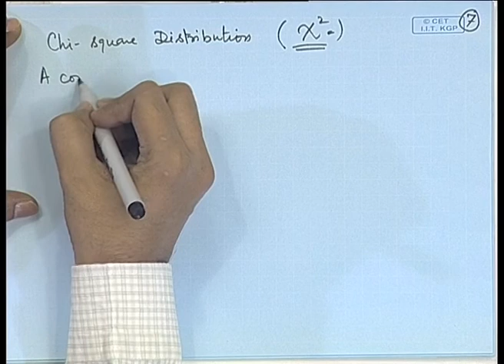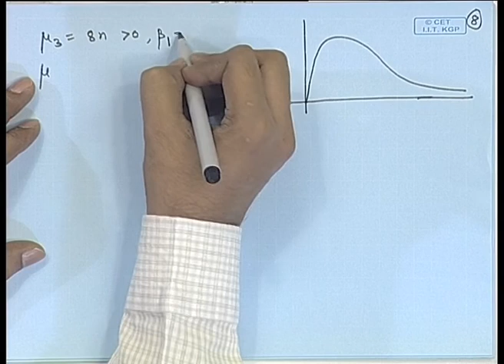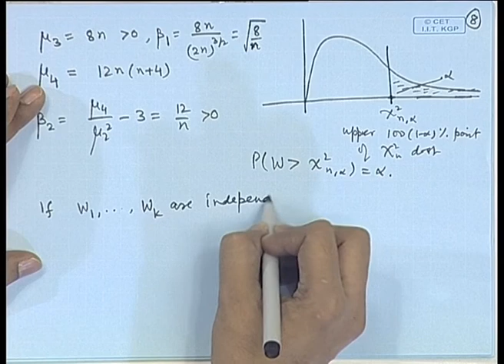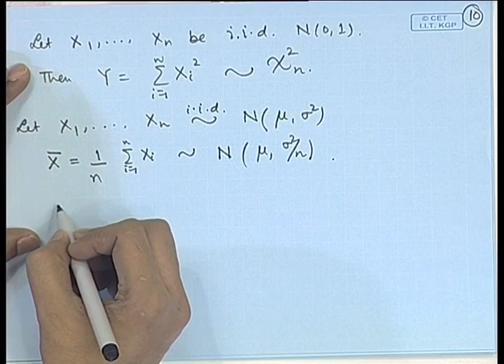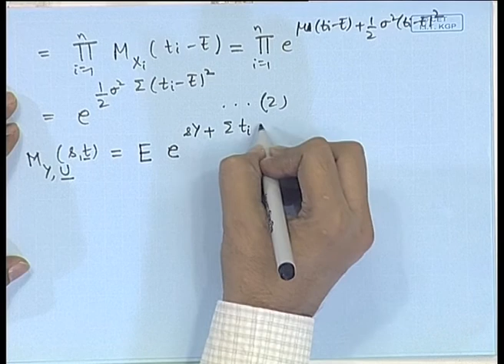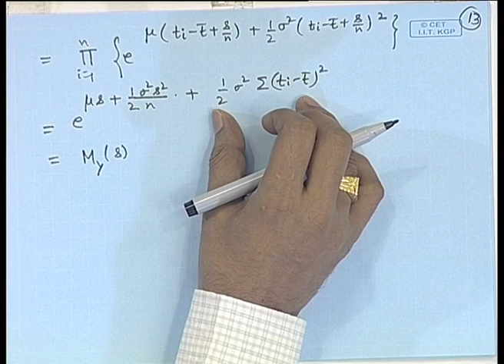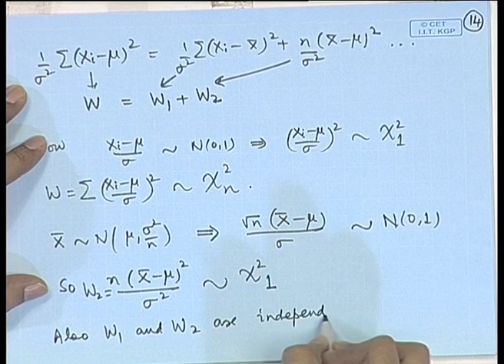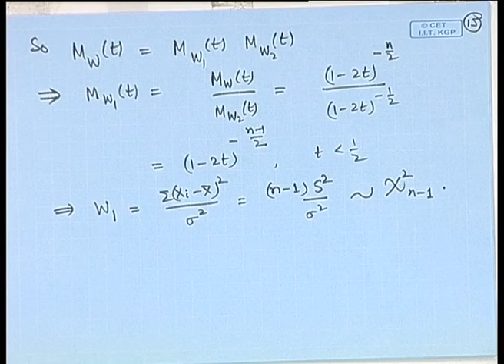Chi - Square Distribution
Subject :Mathematics
Course  :NOC:Probability and statistics